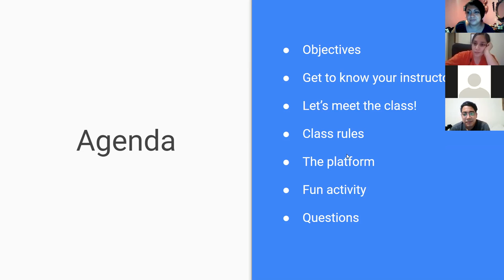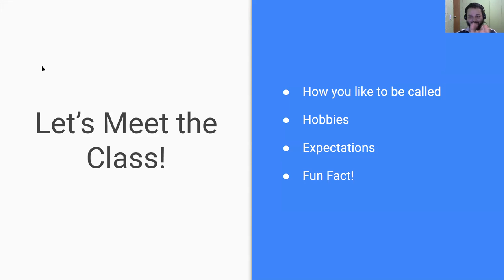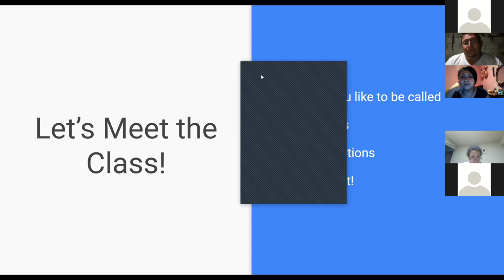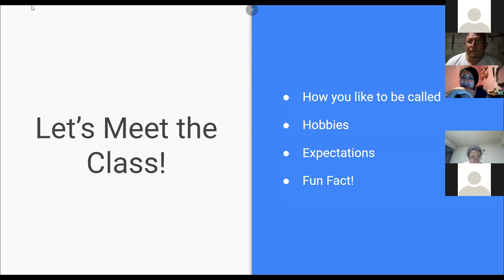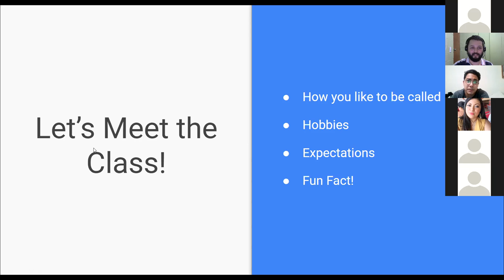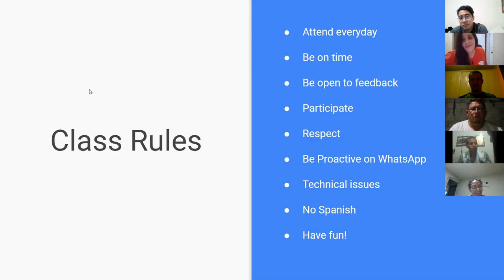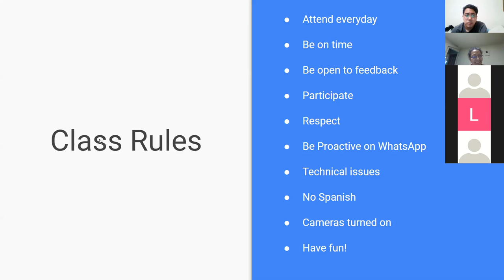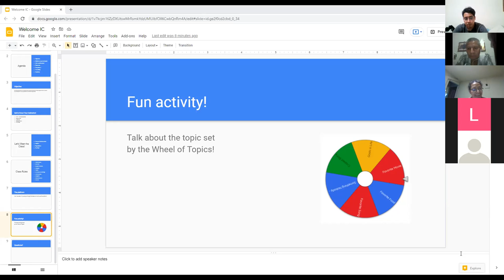Ingles Corporativo- Day 1 - Welcome